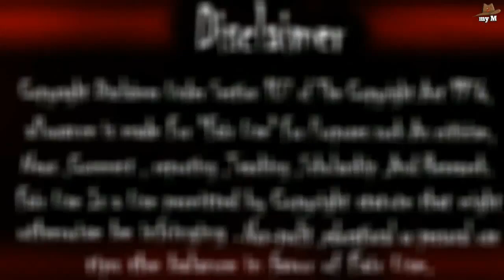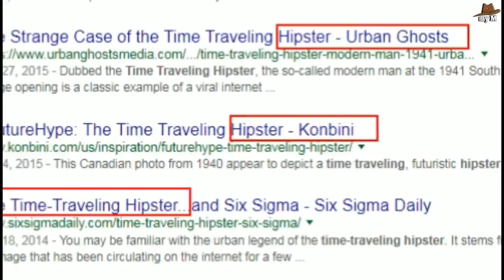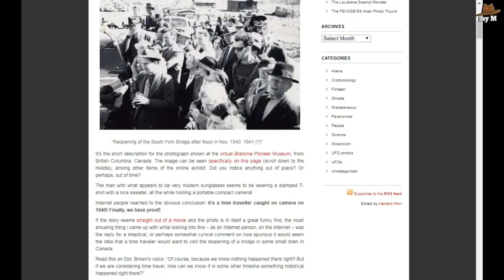Time Traveling Story Real documentary |Bengali Language